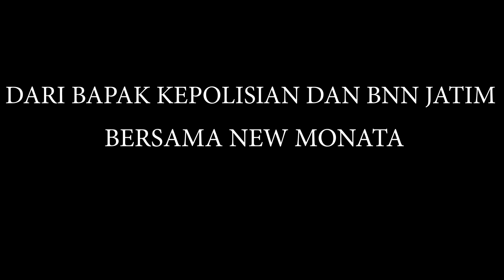SINGEL TERBARU NEW MONATA DAPAT PUJIAN DARI KEPOLISIAN DAN BNN JATIM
TERIMAKASIH. 🙏🙏🙏